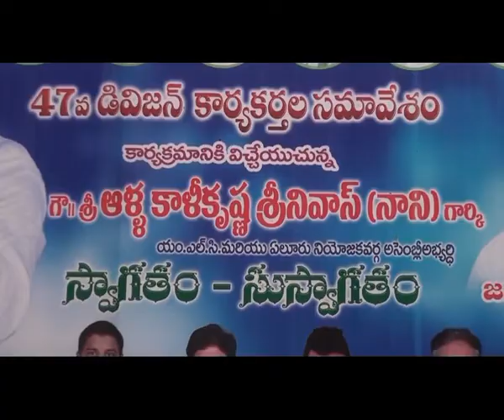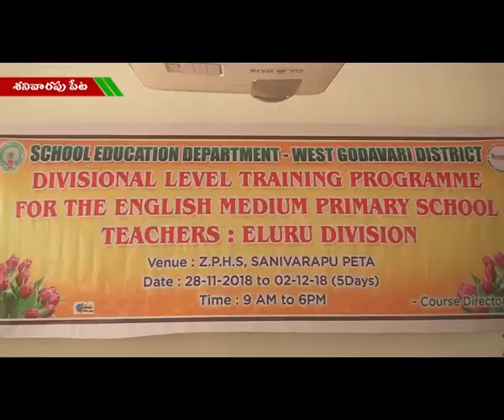ACT NEWS ELURU_28.11.2018_01